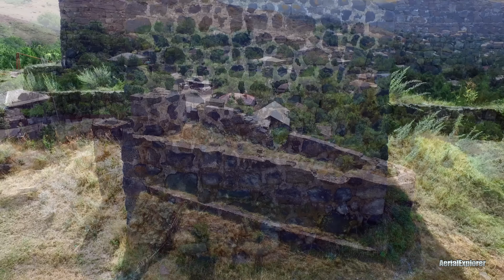Aspindza Fortress / ასპინძის ციხე / Крепость Аспиндза / - 4K aerial video footage DJI Inspire 1